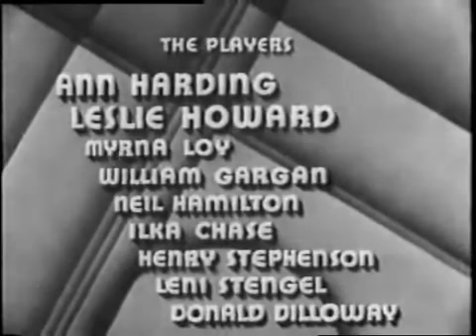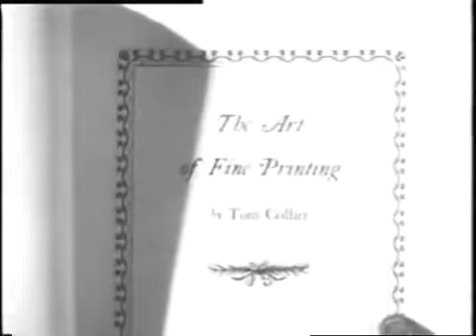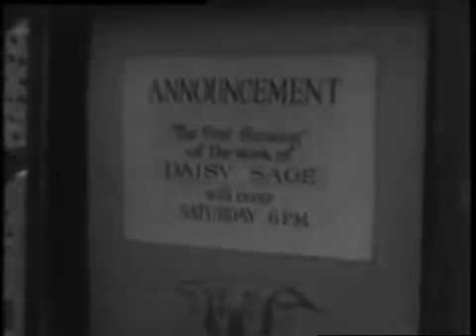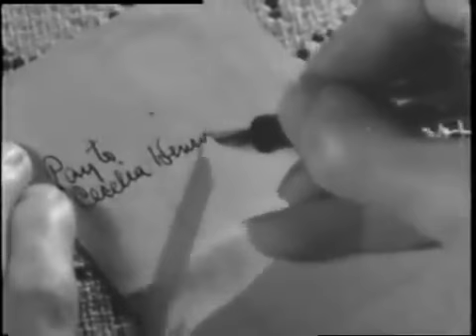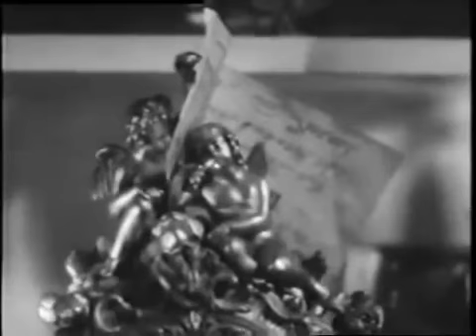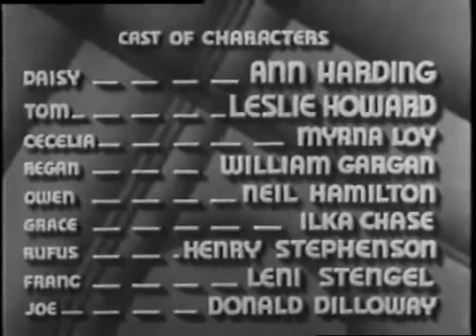1932 DRAMA Animal Kingdom stars MYRNA LOY, ANN HARDING, LESLIE HOWARD Classic Black and White Movie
I hope you will watch or re-watch this Classic of the early 1930s.  I believe it deserves to be Spot-Lighted for it's honesty, depth and beauty.
David O. Selznick's Animal Kingdom is a pre-Code (Bohemian) romantic comedy--a film which deals with very sensitive subjects. Seduction, manipulation, fidelity, faithfulness, friendships and True Love--just to name a few!
I really believe this will become one of those movies which lodges deep into your heart and mind.  It is a Morality Tale, for sure, a Melodrama, most definitely, Time-less--yes!

Cast: